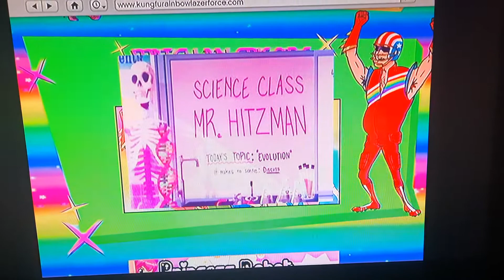Kung Fu Rainbow Lazer Force